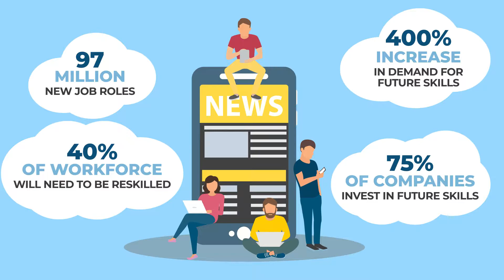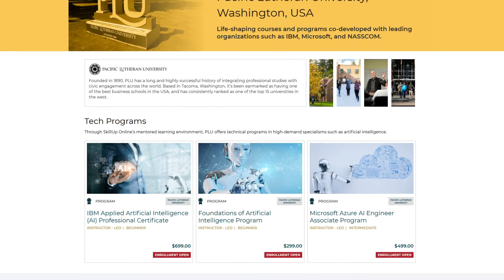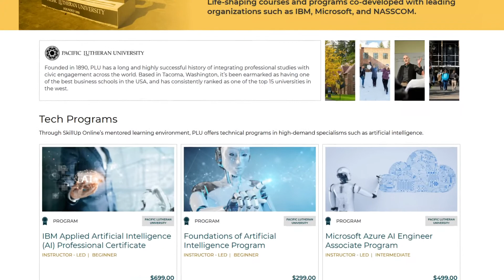Career in Artificial Intelligence | Scope of AI | SkillUp Online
Have you been thinking about what's next in qualifications for career success? Watch this video to learn how to start your career in artificial intelligence. Click here to kickstart your AI journey with our TechMaster Certificate Program in Artificial Intelligence (AI) with Data Science

Artificial intelligence has already touched our lives and will be a dominant force in job creation, wealth creation and innovation in the 21st century. The exponential growth in technology is creating opportunities for machine learning, data science, and deep learning experts.

In this video, we have discussed the following:

What is the Scope of AI in the future?
How to learn about AI?
Which courses should you choose to start your career in AI?

We would love to hear from you more on this one.